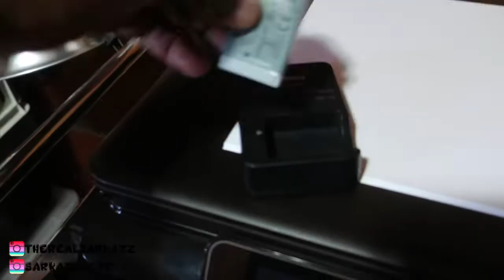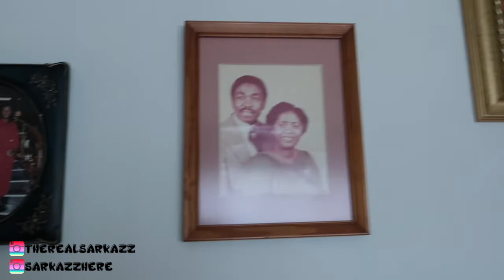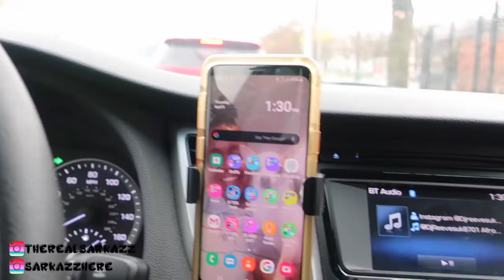GROCERY SHOPPING NIGHTMARE | VLOG 33